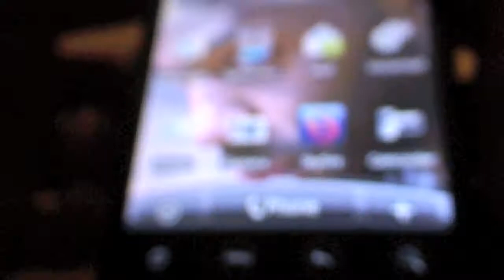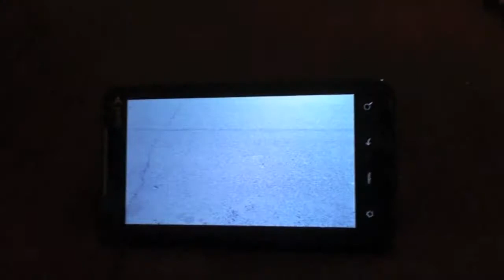Iphone 5 Diss Record (The Shorty Version)